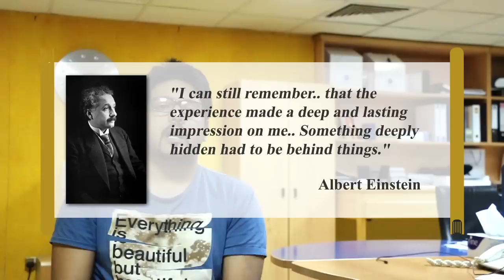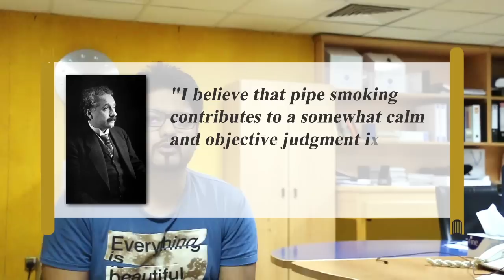آئنسٹائن کے بارے میں سب کچھ | Everything About Einstein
Everything about Einstein in Urdu